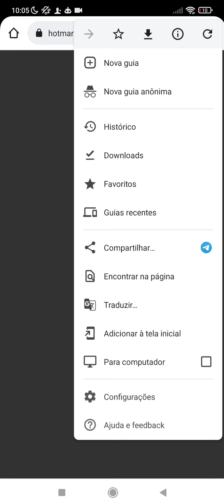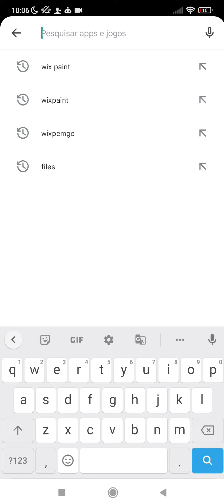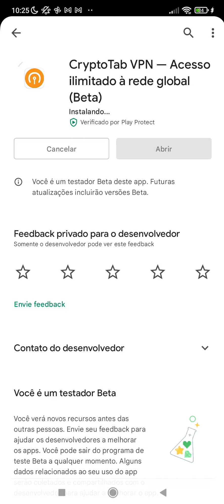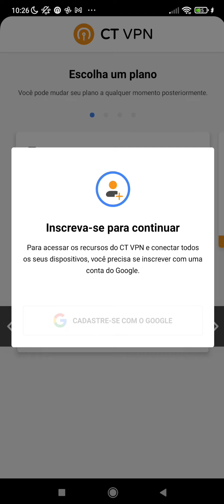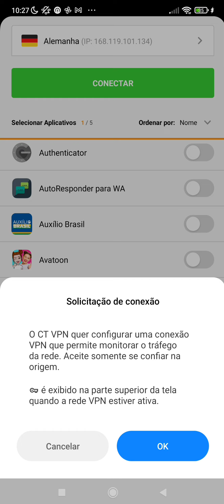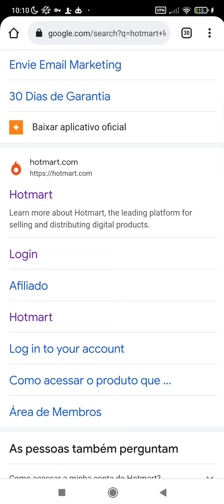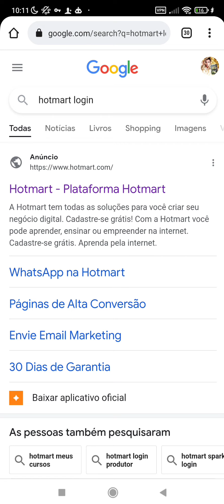ERRO 403 NA HOTMART OU ESTE SERVIÇO NÃO ESTÁ DISPONÍVEL NA SUA REGIÃO - RESOLVIDO 2022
Se você está tendo algum desses erros ao entrar na Hormart ou em qualquer outro site , não se preocupa , eu estou trazendo essa solução de forma GRATUITA

ISSO AJUDA MUITO NA ENTREGA DESSE CONTEÚDO A MAIS PESSOAS COM ESSE MESMO PROBLEMA.

erro hotmart,
erro hotmart 403 forbidden,
hotmart erro 403,
hotmart erro interno do sistema,
hotmart esse serviço não está disponível para sua região